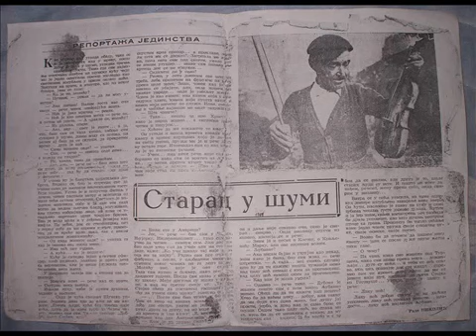Deda Stojko iz Gotovuše - Propade mi Šar planina, 1963. godine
Stojko Dobrosacljević iz Gotovuše-začetnik razvoja turizma na Šar planini i violinista,po njemu prvi turistički objekat na Šar planini nosi naziv "Stojkova kuća".